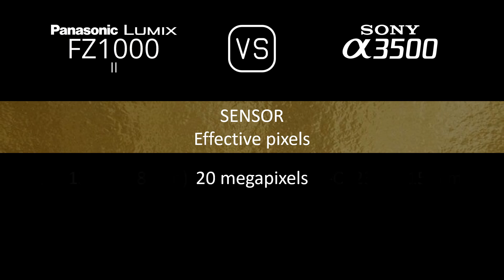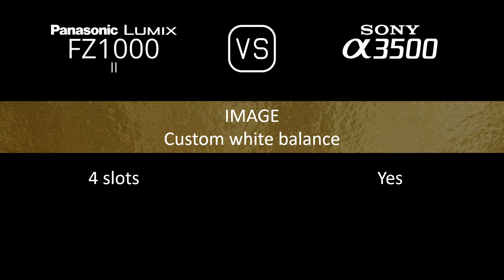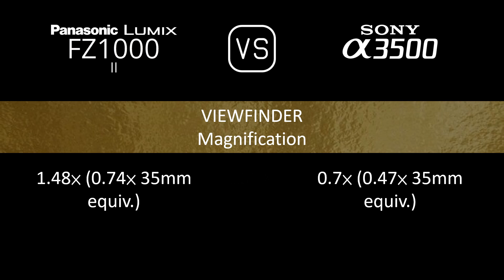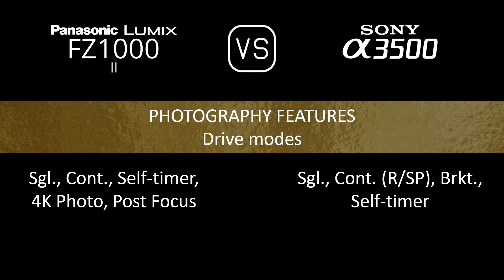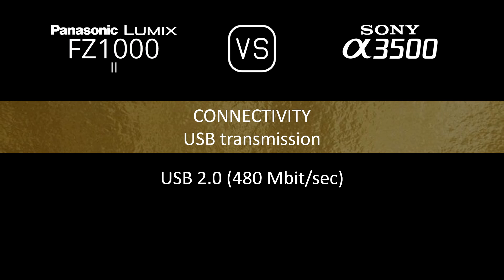Panasonic Lumix FZ1000 II vs. Sony A3500: A Comparison of Specifications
This video overviews the Panasonic Lumix FZ1000 II and the Sony A3500 in a parallel comparison of specifications.

00:24 LAUNCH
00:32 BODY
00:41 SENSOR
01:05 IMAGE
01:21 OPTICS & FOCUS
02:10 SCREEN
02:30 VIEWFINDER
02:46 PHOTOGRAPHY FEATURES
03:47 VIDEOGRAPHY FEATURES
04:04 STORAGE
04:08 CONNECTIVITY
04:36 PHYSICAL
04:56 MISC